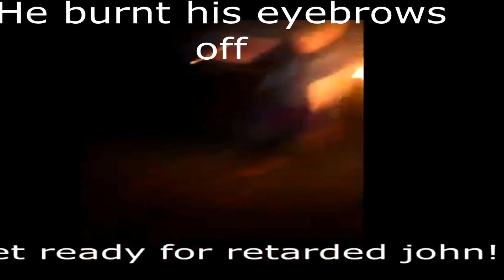Best Of John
Happy 15th Birthday John